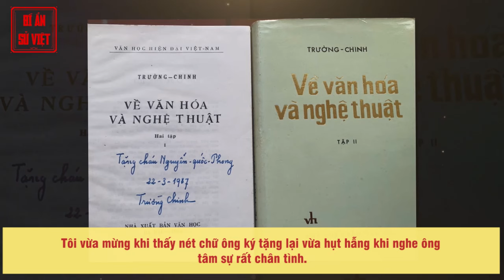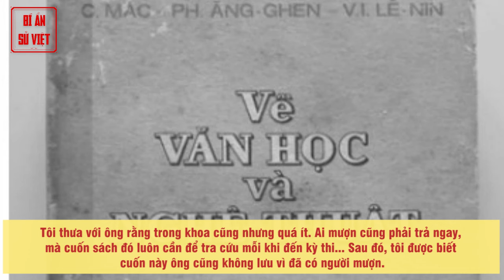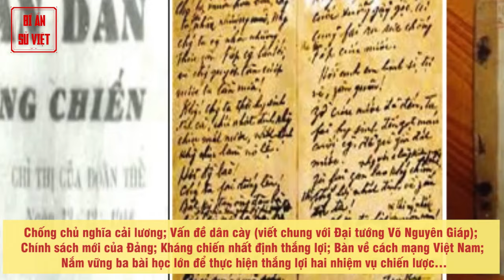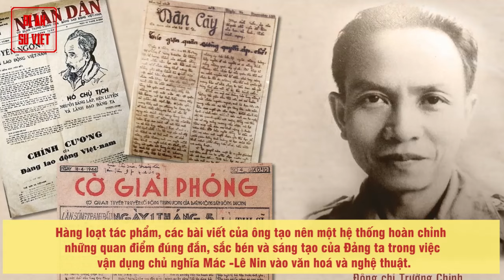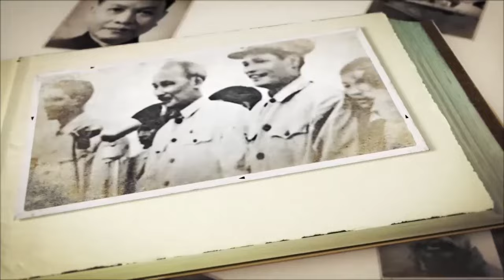Sự Cẩn Trọng Của Tổng Bí Thư Trường Chinh Và Nguồn Gốc Bí Danh Năm Thận | BÍ ẨN SỬ VIỆT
Ông Trường Chinh tâm sự rằng, trong lúc chờ tôi đến, ông đã ký tặng. Ký xong lại thấy có gì đó không ổn. Ông nói thêm tôi đang đi học, ký thế này có lẽ không nên nhưng vẫn chờ tôi đến, trao đổi thêm xem ý tôi thế nào…

► Đón xem những clip mới nhất bằng cách đăng ký:
► MỘT SỐ SERIES VIDEO HỮU ÍCH VỚI BẠN